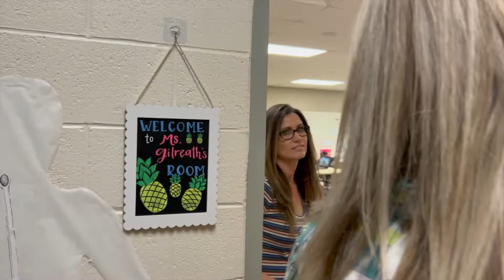2022 Pride of Peoria Prize Patrol: Nicole Gilreath, Coyote Hills Elementary